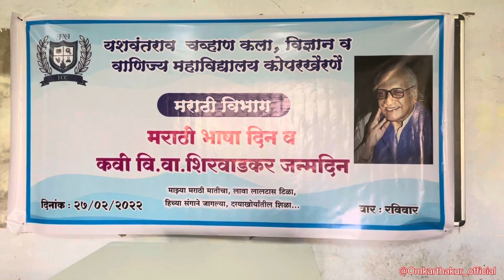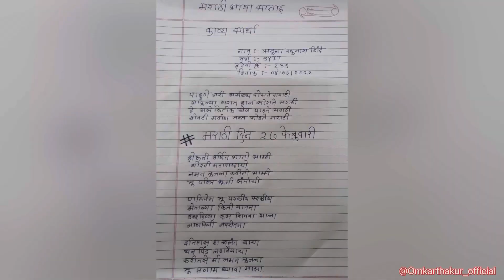Yashwantrao Chavan College | Marathi Bhasha Din Saptah Samapt | मराठी भाषा दिन सप्ताह समाप्त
मराठी भाषा दिन सप्ताह समाप्त

Yashwantrao Chavan College,Koperkhairne,Navi Mumbai.